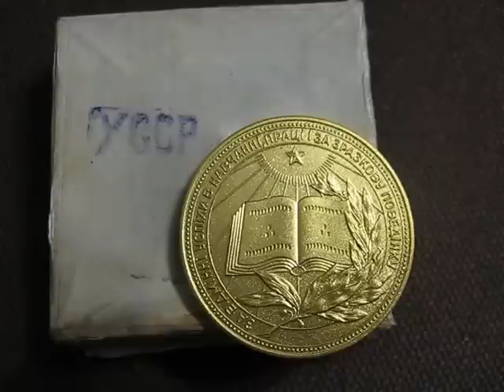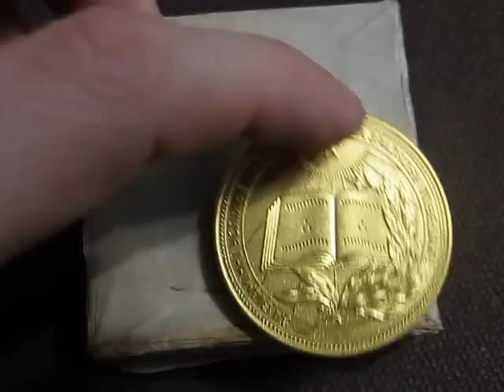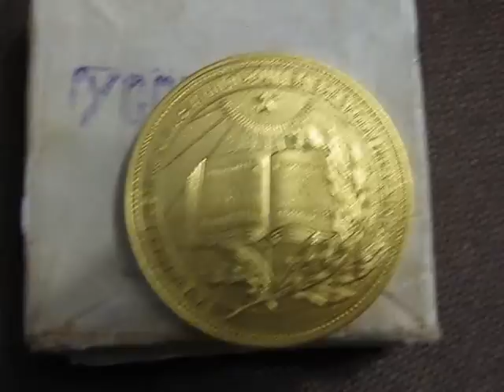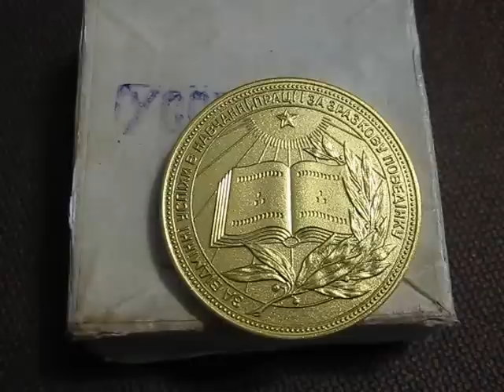Золотая медаль УРСР Школьные медали СССР история возникновения фалеристика страны советов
Школьная медаль, официально — медаль «За особые успехи в учении» — знак отличия, выдаваемый по завершении среднего общего образования в школах России и стран бывшего СССР. Медаль является одним из основных видов поощрения выпускников средних школ за успехи в учёбе.
Медали изготавливаются из медно-цинковых сплавов (латунь) марок Л-63, Л-68 (ГОСТ 15527-70) или томпак марки Л-90 (ГОСТ 931-78) методом холодной штамповки.
Гальванопокрытия:
золото марки Зл 999,9 (ГОСТ 6835-80),
серебро марки Ср 999,0 (ГОСТ 6836-80).
Толщина золочения медали — 5 микрон, толщина серебрения — 6 микрон. Для серебрения и золочения используется золото 999,9 пробы и серебро 999,9 пробы. Золотая медаль содержит 0,31 г золота, серебряная — 0,21 г серебра.
в видео обзоре "Золотая медаль УРСР  Школьные медали СССР история возникновения "  представлена золотая медаль  Украинской РСР 1970 года вручения  с надписью "За відмінні успіхи в навчанні , праці і за зразкову  поведінку".
Больше информации с различных тем коллекционирования нумизматики, бонистики, фалеристики, филателии, милитарии читайте в БЛОГЕ «Мир коллекционера»
золотая медаль в школе, получение медали в школе, золотая медаль, школьная медаль,